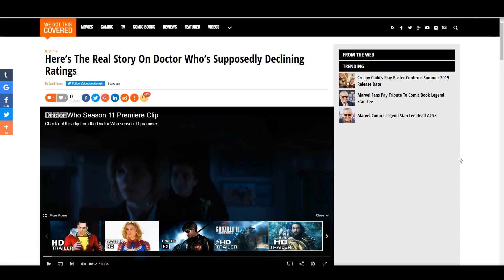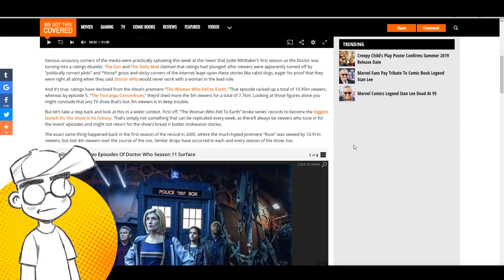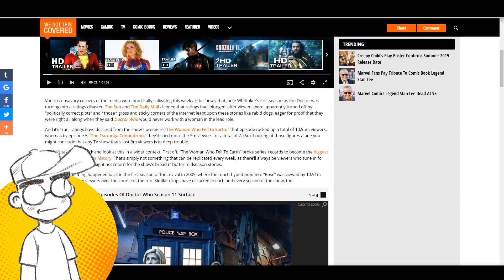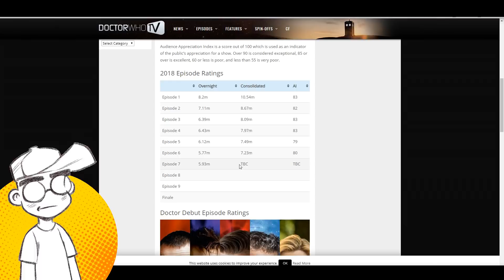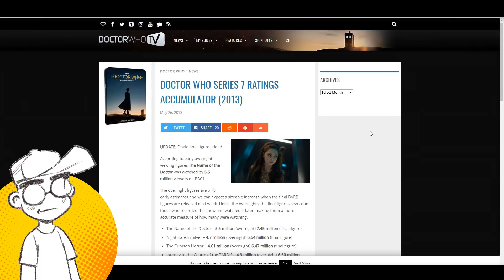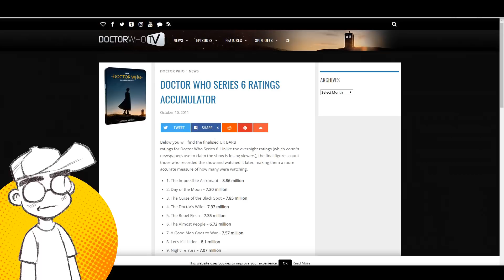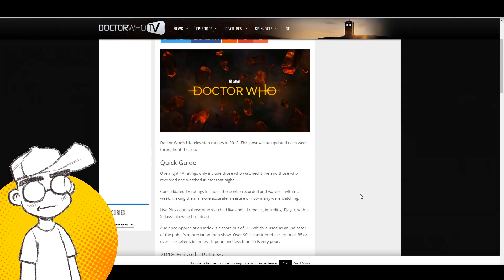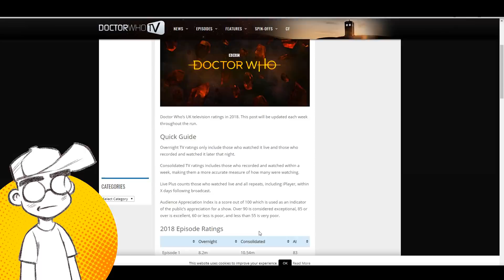DOCTOR WHO RATINGS STILL DROPPING! (Sorry, Bloggers.)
Doctor Who Series 11 ratings still seem to be dropping overall, even though bloggers are rushing to use some "New Math" to tell us otherwise. While it's not quite as dire as some folks are making it out to be, there's a definite loss of viewership over the past few weeks. Will the trend continue?

Will Whittaker's Doctor eventually wind up with Series 10 numbers? Is there only a finite number of people who care about Doctor Who anymore, regardless of who is in the TARDIS? Is the show "too PC" now, and is its eventual cancellation inevitable?